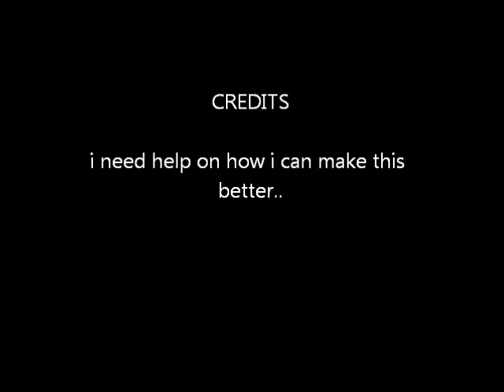FL Studio Beat (need help)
i need help on how to make this better.. please help (: